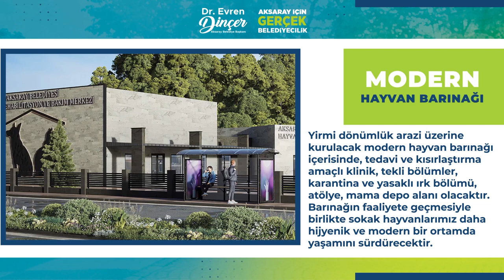Modern Hayvan Barınağı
Yirmi dönümlük arazi üzerine kurulacak modern hayvan barınağı içerisinde, tedavi ve kısırlaştırma amaçlı klinik, tekli bölümler, karantina ve yasaklı ırk bölümü, atölye, mama depo alanı olacaktır. Barınağın faaliyete geçmesiyle birlikte sokak hayvanlarımız daha hijyenik ve modern bir ortamda yaşamını sürdürecektir.